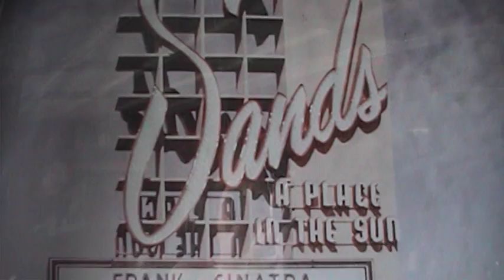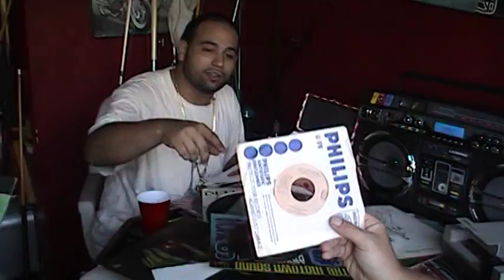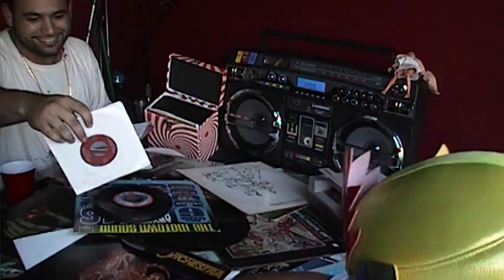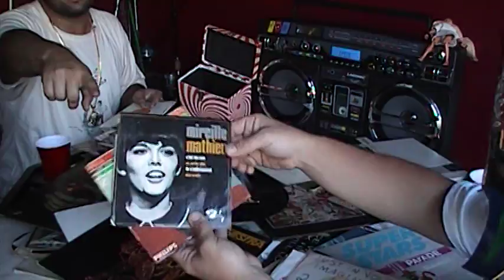DEPCRATES-RECORD POKER EPISODE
DEEPCRATES STOPS BY HIS MAN BROOKLYNS HOUSE FOR SOME "RECORD POKER" AND CHECKS OUT A GREAT STASH OF 45s his man came up on